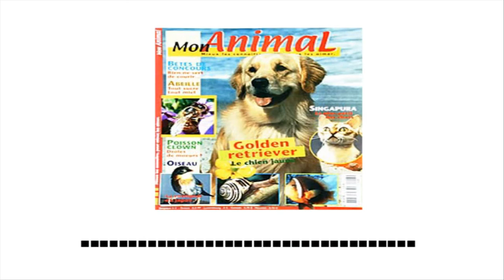[HD] Learn French - Dictation #120